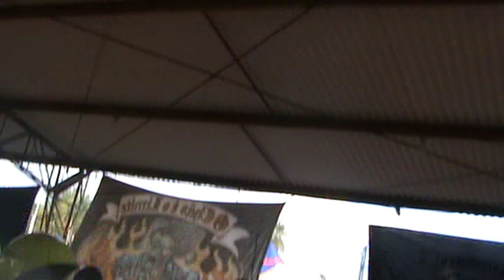Dragões Estradeiros M.C - Barretos motorcycles 2009 (3)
Área de churrasdo dos Motociclistas comandada pelo grande Buda - O Chão é o Limite MC